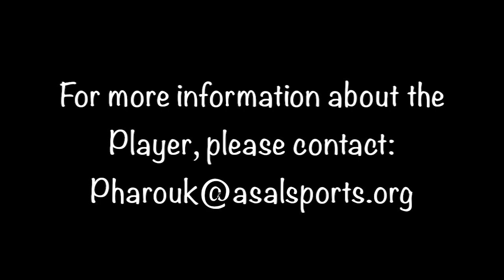Clever Nanenu - Winger/Attacker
Name: Clever Nanenu  - Winger/attacker
Height: 5'7
Country: Ghana
NAIA, Women's Soccer
3.22 CGPA transfer
Currently seeking a graduate degree. MBA